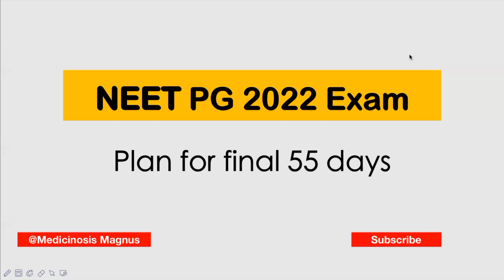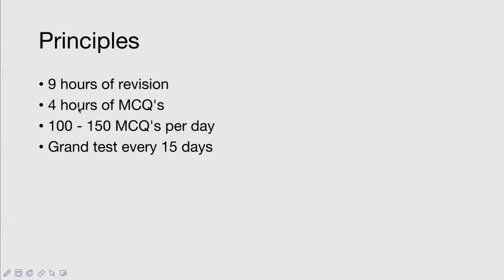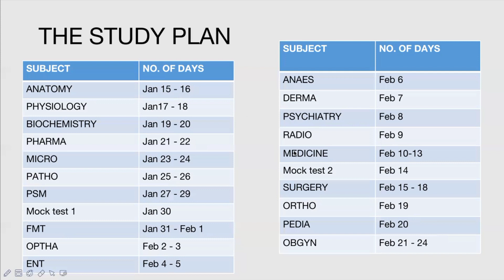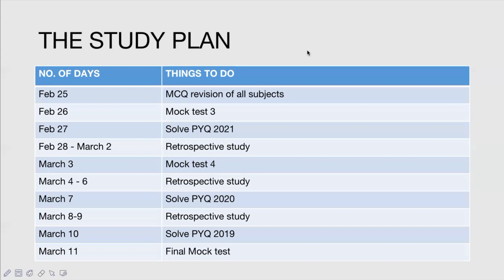Plan for final 55 days before NEET PG 2022 Exam 🔥The smart approach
REVIEW BOOKS FOR ESIC IMO & UPSC CMS🏥🏥🏥

1) TARGET UPSC CMS BY KAML KV - has previous year questions solved and its a budget book

2) Rapid Digest for UPSC CMS. It has last 10 years papers with answers and also good for building concepts

REVIEW BOOKS 📕 📕 📕

📕 2) Other books recommended to build the facts and concepts is MIST all in one. Those additional few marks can change the results and make an impact for you

FOR YOUTUBERS 🎒 🎒 🎒
If you have a Youtube channel and want to develop it quickly then you can use the help of tube buddy by using this